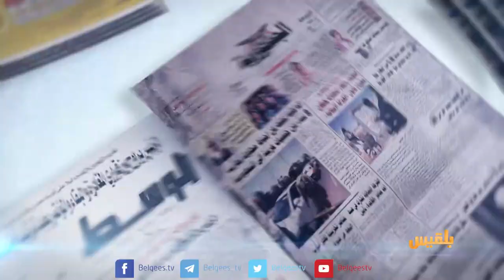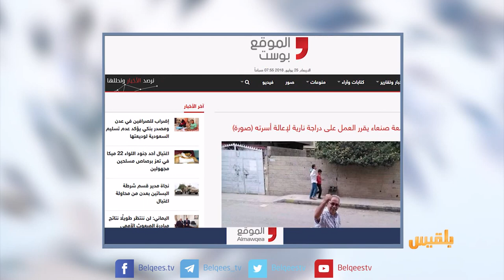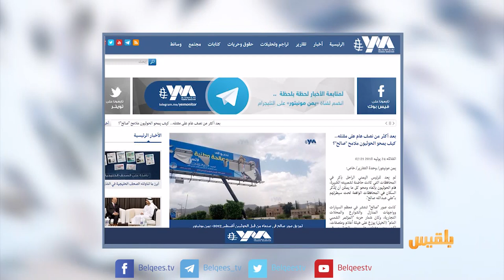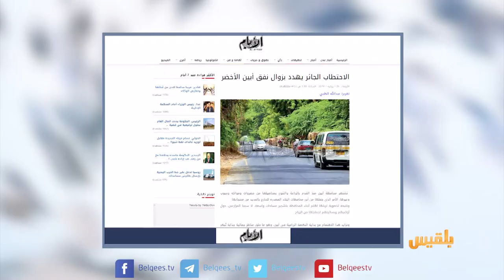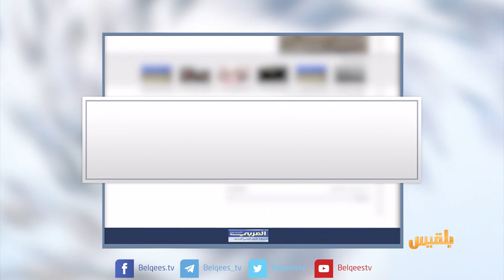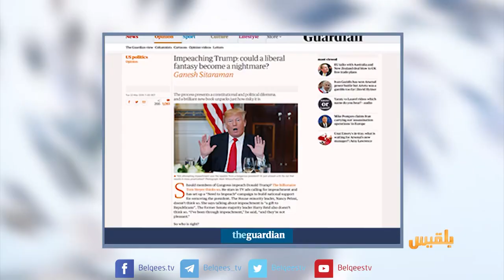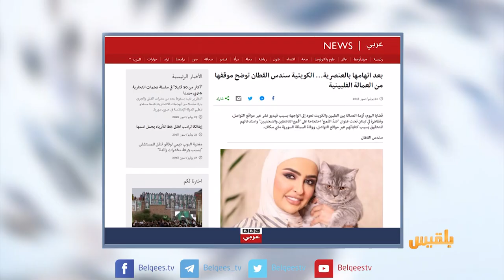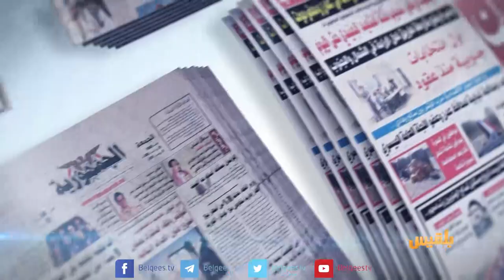كشك الصحافة | 25 - 07 - 2018 | تقديم: أفنان توركر